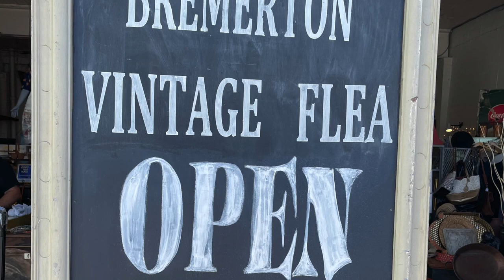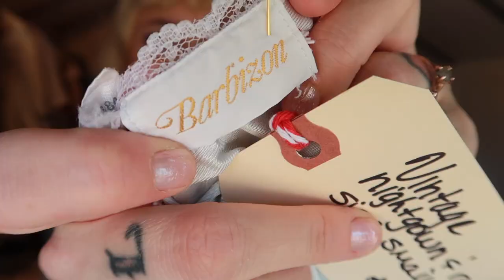Visiting the Bremerton Flea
Surprise!  It's a mid-week vid!  I thought it would be fun to dedicate an entire video to going to Bremerton, WA and checking out the vintage flea market.  I ended up scoring some sweet old-school clothes that I try-on as well.  Enjoy!  See you at the end of the week in my usual weekly vlog post.  :)

*The Real Real-
My go-to online luxury thrift store

*Lilac St. 5 Day Lash Extensions